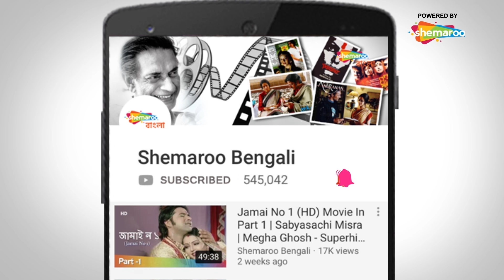Arjun Ricksawala | Mithun Chakraborthy Drunk Scene | Monika Bedi | Superhit Bengali Movie